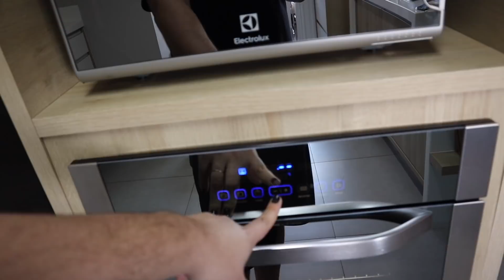NINGUÉM PERGUNTOU MAS EU TÔ RESPONDENDO TUDO! | Luh Sicchierolli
Pensa numa pessoa que tava faladeira nesse vlog, até o que ninguém perguntou eu tava respondendo hahaha Um pouco da nossa rotina, do nosso dia e muito falatório pra vocês! Vem comigo!